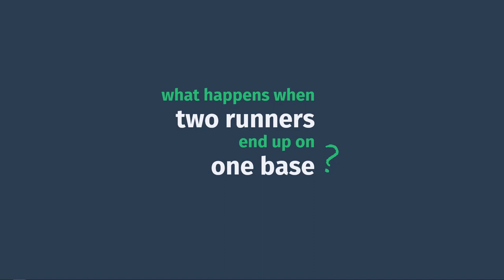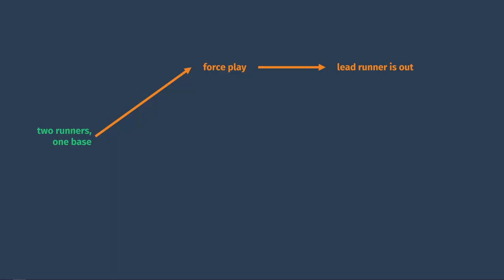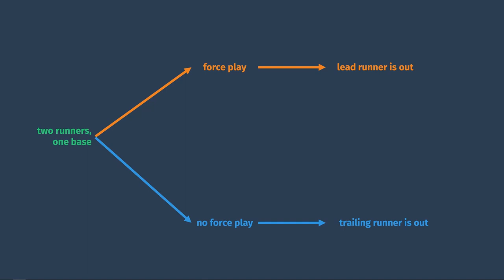What Happens When Two Runners End up on the Same Base?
Two Runners, One Base

0:00 - intro
0:13 - if there's a force play
1:10 - if there's no force play
1:58 - tagging both runners
2:41 - recap